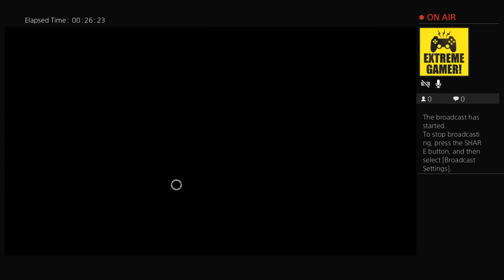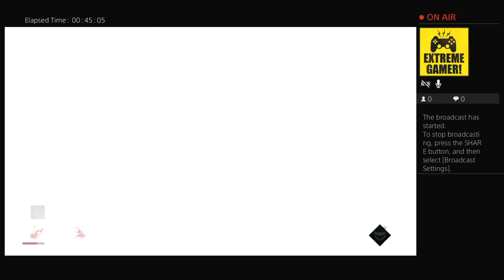gamer_girl420000's Live PS4 Broadcast